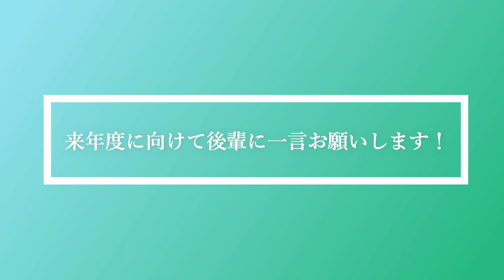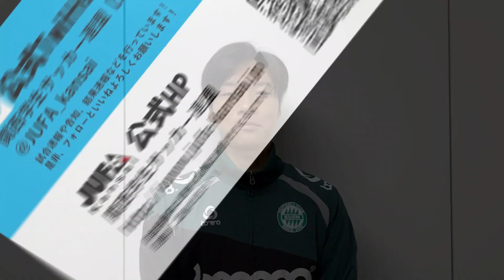【アウォーズ】2部昇格チーム主将コメント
【🏆2部リーグ昇格チーム主将コメント】

1部リーグへの昇格を決めた2チームの今年度主将にコメントをいただきました！

2位の関福大と勝点7の差をつけて2部リーグ優勝を決めた大阪産業大学より満尾健人主将⚽️
関西選手権・関西学生サッカーリーグ2部リーグともに準優勝を果たした関西福祉大学より服部仁貴都主将⚽️です！

昇格を果たした2チームの強さの秘訣とは❓